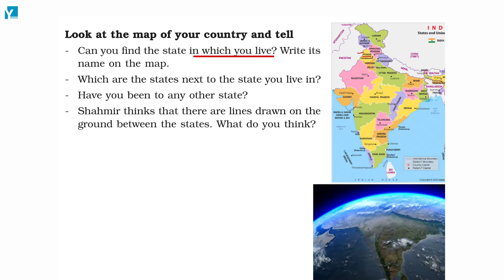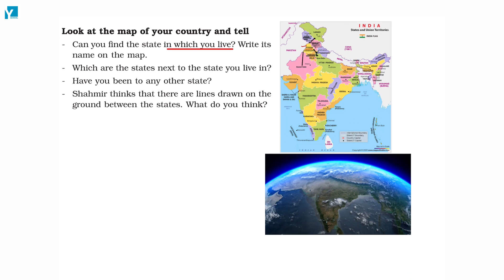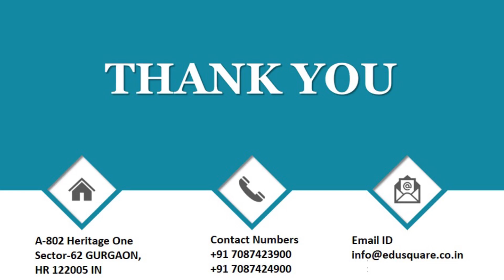5th Sunita in Space Look at this photograph and tell part 2